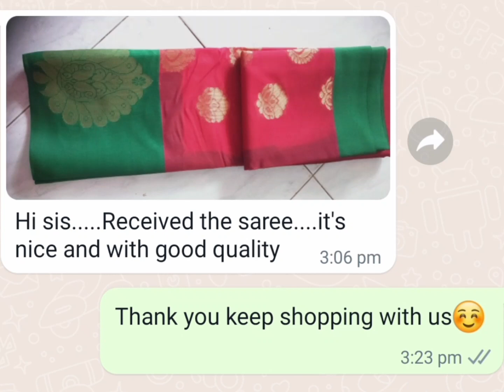Customer feedback ✨️Happy Customer Happy shopping ✨️